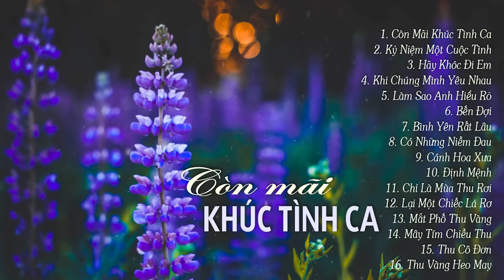Còn Mãi Khúc Tình Ca, Biển Đợi - 16 Bài Nhạc Tình Hải Ngoại Hay Xao Xuyến Lòng Người